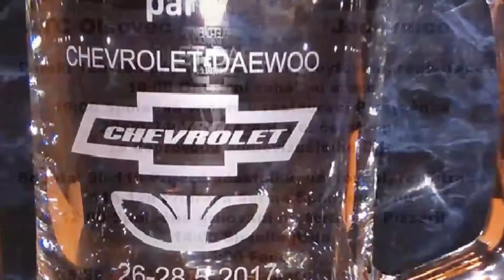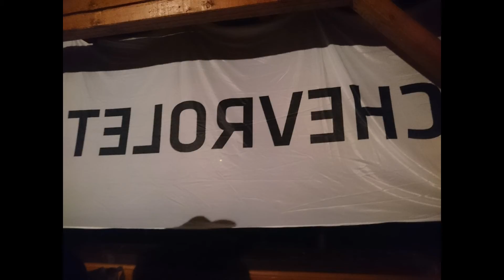Zraz priateľov Chevrolet a Daewoo, Olšovec 2017